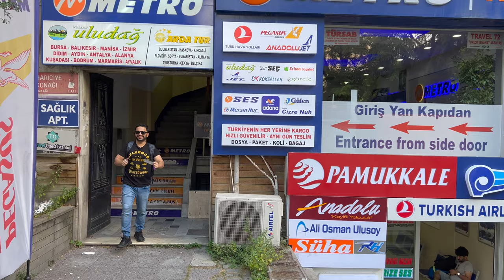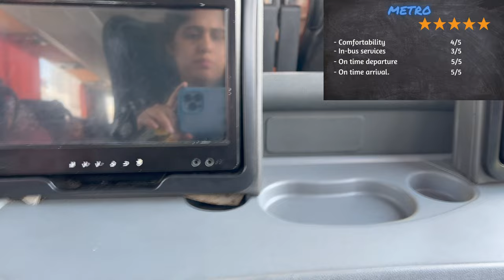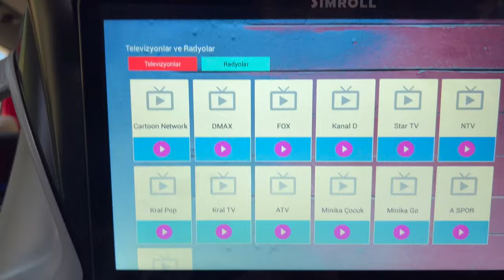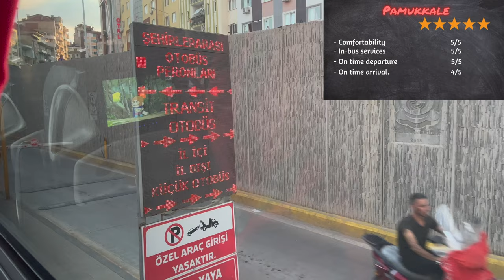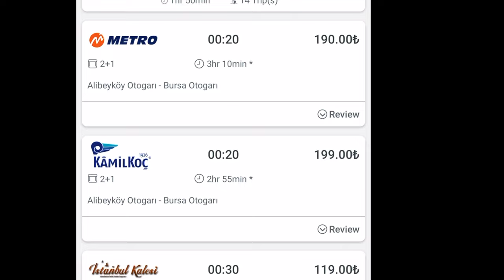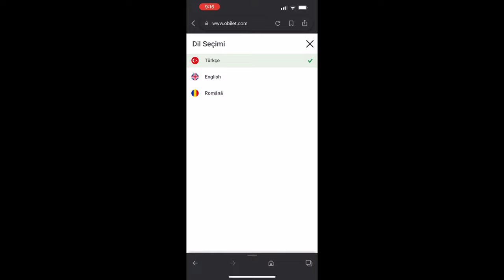Turkey Intercity Bus Travel I Review of 3 Bus Service Providers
In this video, we compare some best known bus services of Turkey.
We also talk about how you can book your intercity bus tickets online and what should you consider when booking tickets online.

Please turn-on cc for the English subtitles.

00:00 Intro
00:37 Metro travel
02:03 Pamukkale
03:39 Kamil Koc
04:56 Booking tickets online
05:13 Booking app
05:41 Would we recommend travelling by bus?